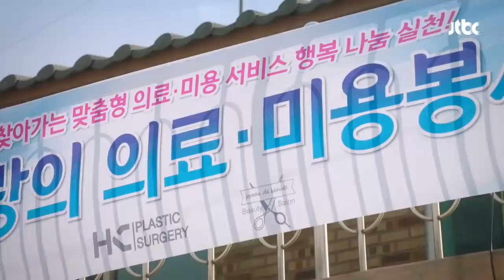(달달♥) 이솜(Esom)에게만 한정된 서강준(Seo Kang Joon)의 꿀 눈빛♡_♡ 제3의 매력(The Third Charm) 9회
영재(이솜)의 봉사활동에
함께 가기로 한 준영(서강준)
서로를 바라보는 눈에서
꿀이 뚝뚝 떨어지는 준영재♡